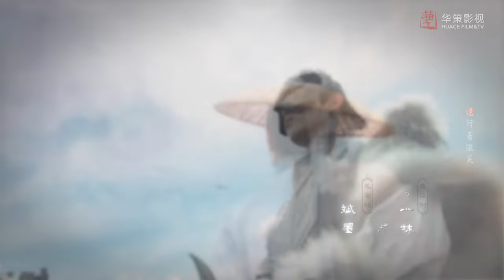Gongsun Heng by Irving Victoria - The Long Ballad - Performed by The Budapest Scoring Orchestra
Composer: Irving Victoria
Music Director Jin Dazhou
Orchestrator: Ng Yuhong

The Long Ballad - Original Soundtrack Available now!